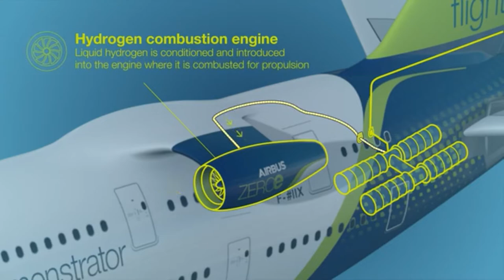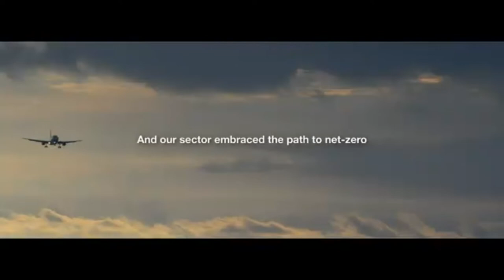2035 @airbus ZEROe Fleet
All three ZEROe concepts are hybrid-hydrogen aircraft. They are powered by hydrogen combustion through modified gas turbine engines. Liquid hydrogen is used as fuel for combustion with oxygen.

In addition, hydrogen fuel cells create electrical power that complements the gas turbine, resulting in a highly efficient hybrid-electric propulsion system. All of these technologies are complementary, and the benefits are additive.

Turbofan: Two hybrid-hydrogen turbofan engines provide thrust. The liquid hydrogen storage and distribution system is located behind the rear pressure bulkhead.

Turboprop: Two hybrid-hydrogen turboprop engines, which drive eight-bladed propellers, provide thrust. The liquid hydrogen storage and distribution system is located behind the rear pressure bulkhead.

Blended-Wing Body (BWB): The exceptionally wide interior opens up multiple options for hydrogen storage and distribution. Here, the liquid hydrogen storage tanks are stored underneath the wings. Two hybrid-hydrogen turbofan engines provide thrust.